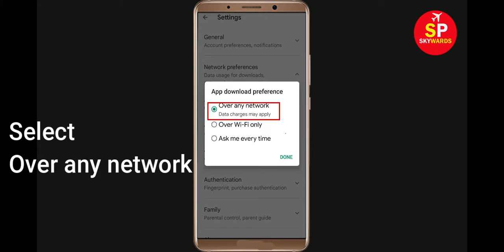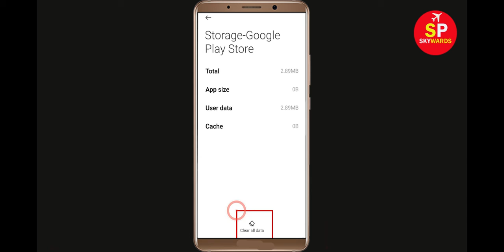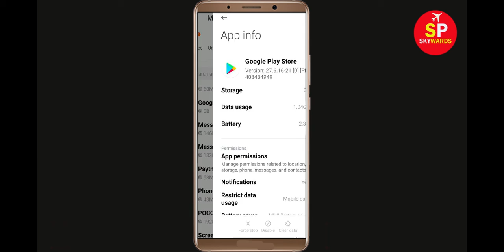How To Fix Can't Install Personeo App Error In Google Play Store in Android - Can't Download App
How To Fix / Solve Can't Install Personeo App Error In Google Play Store in Android - Can't Download App

If you are facing problem in Google Play store to Install and Download Personeo App error on your mobile then you are at right place, i will show you How To Fix Can't Download Personeo App Error On Personeoogle Play Store Android & Ios Mobile Phone. If you are facing same problem in your android phone it will help you to get rid of this problem. So, Lets Start to Fix Personeo App downloading problem solutions.

Solve Can't Download AppsPersoneo
Personeoogle Play Store Error in Android